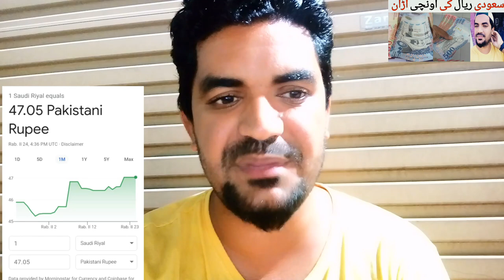Today Saudi Riyal and Dollar Rate in Pakistan | Saudi News in Urdu and Hindi,